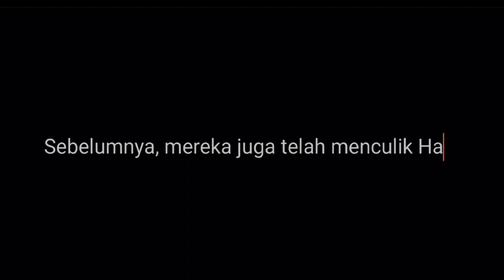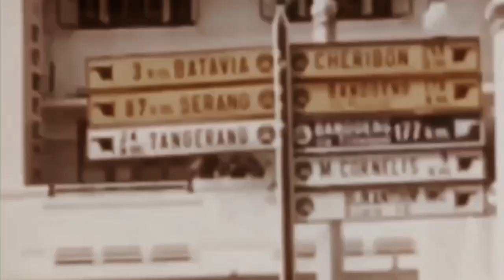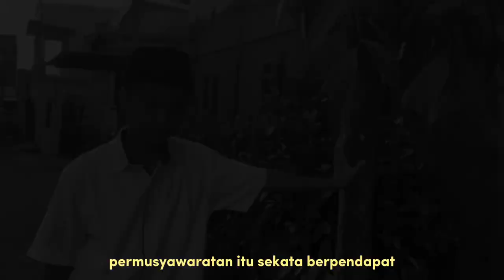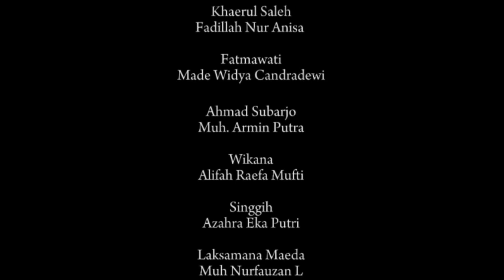Short Film - Rengasdenklok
Kelompok 4 | XI.1 | SMAN 21 Makassar

Ahmad Rakha Affandi (06)
Azahra Eka Putri (11)
Fadillah Nur Anisa (14)
Made Widya Candradewi (18)
Muh Armin Putra (19)
Muh Nurfauzan L (21)
Muhammad Alif Faturrahman (24)
Shira Diva Putri (32)
Alifah Raeva Mufti (36)

Director :
Ahmad Rakha Affandi

Writer :
Alifah Raeva Mufti

Cast :
Soekarno : Muhammad Alif Faturrahman

Hatta :Ahmad Rakha Affandi

Sutan Syahrir : Shira Diva Putri

Chaerul Saleh : Fadillah Nur Anisa

Fatmawati : Made Widya Candradewi

Ahmad Subarjo : Muh. Armin Putra

Wikana : Alifah Raefa Mufti

Singgih : Azahra Eka Putri

Laksamana Maeda : Muh Nurfauzan L

Latief Hedranigrat : Azzahra Eka Putri

Sayuti Melik : Muh Nurfauzan L

Editor :
Ahmad Rakha Affandi

Cameraman :
Ahmad Rakha Affandi
Alifah Raeva Mufti
Azahra Eka Putri
Fadillah Nur Anisa
Made Widya Candradewi
Shira Diva Putri
Muh Armin Putra